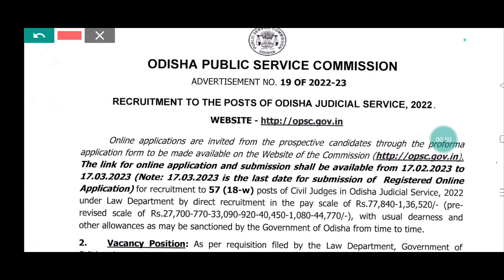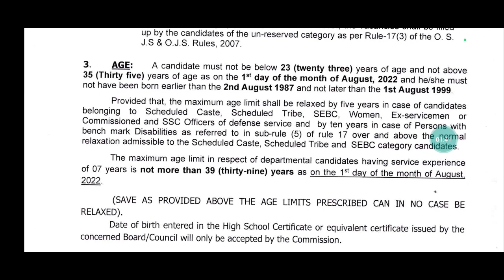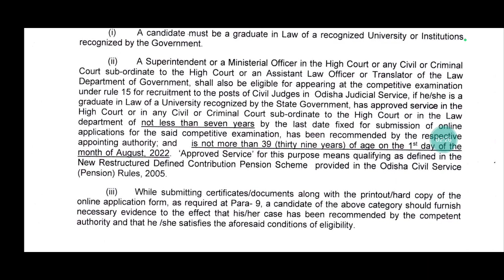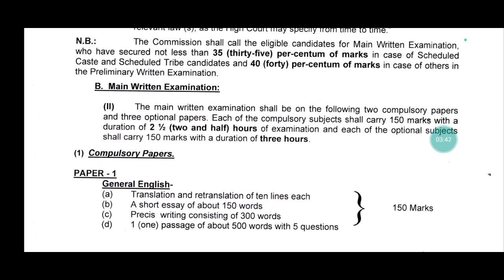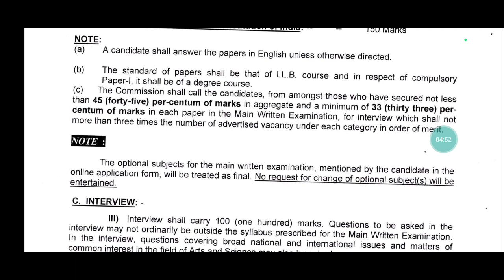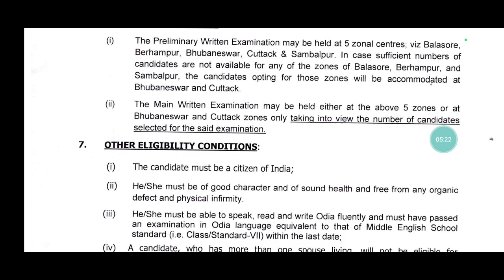OPSC RECRUITMENT 2023/ODISHA JUDICIAL SERVICE/QUALIFICATION/AGE/EXAM PATTERN/SELECTION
OPSC UPCOMING RECRUITMENT 2023
ODISHA JUDICIAL SERVICE RECRUITMENT 2023
ODISHA JUDICIAL SERVICE ELIGIBILITY 2023
ODISHA JUDICIAL SERVICE QUALIFICATION 2023
ODISHA JUDICIAL SERVICE AGE LIMIT 2023
ODISHA JUDICIAL SERVICE EXAM PATTERN 2023
ODISHA JUDICIAL SERVICE SELECTION PROCESS 2023